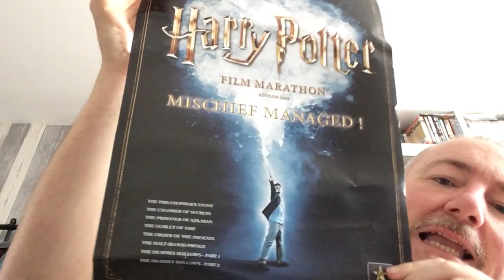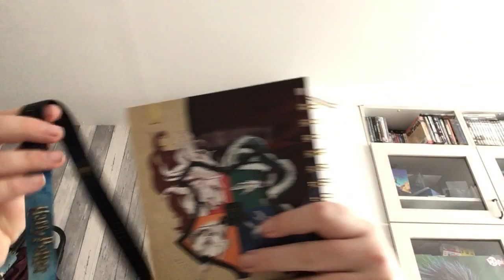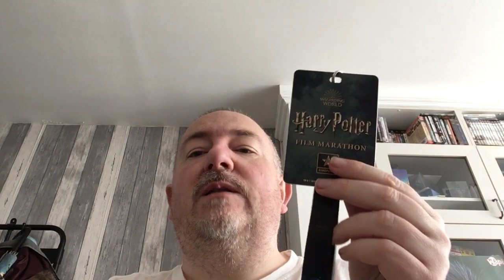Na lang wachten nog eens iets om uit te pakken…